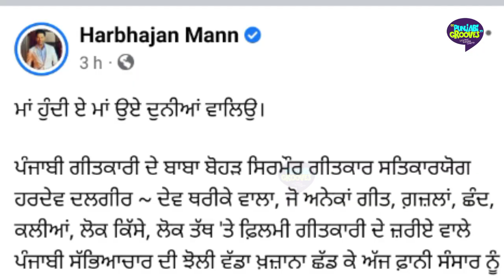Punjabi lyricist Dev Tharikeyan wala Passes Away | Hardev Dilgir | RIP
Punjabi lyricist Dev Tharikeyan Passes Away | RIP